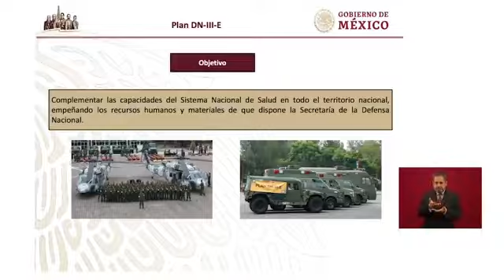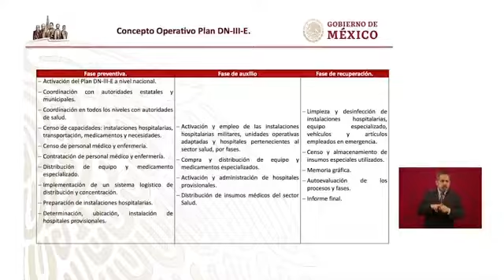EJERCITO Y MARINA PREPARADOS PARA FASE 2 DE COVID-19 EN MÉXICO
El Secretario de la Defensa Nacional Luís Cresencio Sandoval presentó el Plan DN-III, con el objetivo de complementar inmediatamente las capacidades del Sistema Nacional de Salud en todo el país, con todos los recursos disponibles de @SEDENAmx.

Agregó que el Ejército ya está trabajando la fase preventiva del Plan DN-III para atender el coronavirus.

Aseguró que en los próximos 15 días la @SEDENAmx tendrá una capacidad de atención para 1, 300 personas en terapia intensiva y 1,700 en hospitalización.

informó que las capacidades operativas con las que cuenta la @SEDENAmx para atender la Fase2 del coronavirus son en total 16 mil 750 hombres en total, para atender esta emergencia.

Cresencio Sandoval indicó que para enfrentar la Fase2 del coronavurus en tema de recursos humanos se cuenta con 34 médicos cirujanos, 1,283 enfermeras, y 95 afanadoras, haciendo un total general de 3,694 personas.

Enfatizó que el personal de la @SEDENAmx, siempre está preparado para el Plan DN-III, con la disposición de servir a la nación para emplear todos los recursos que nos han dado en beneficio de nuestro país.

Comentó que se acondicionaron 41 espacios extras de la @SEDENAmx para que puedan funcionar como hospitales, y poder contar con un total general de 3 mil 070 camas» informó el secretario de la Defensa Nacional.